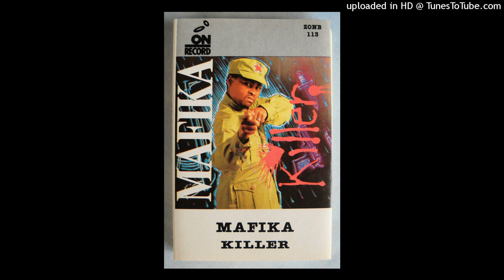Mafika - Shitokofela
Mafika - Killer (1989)